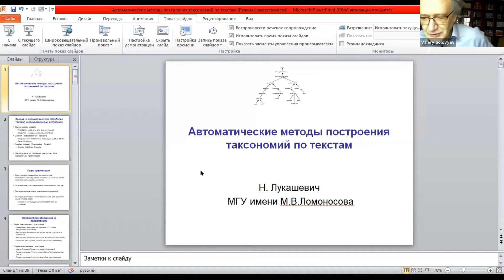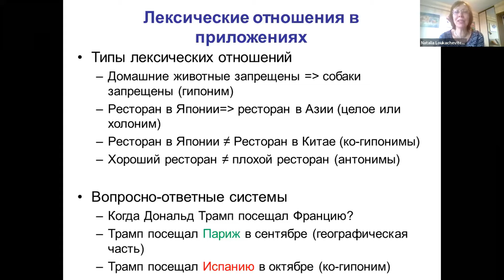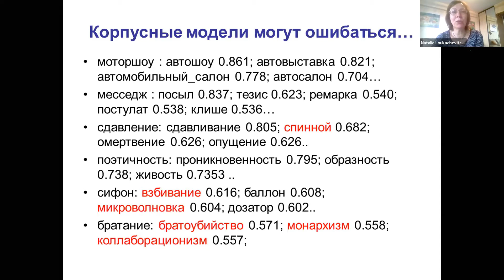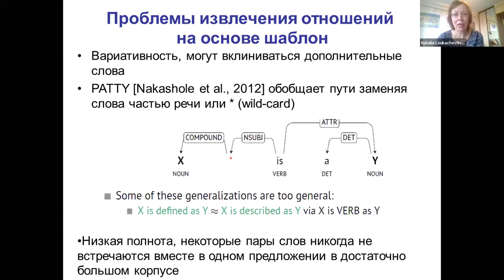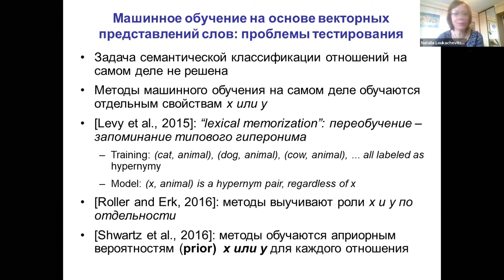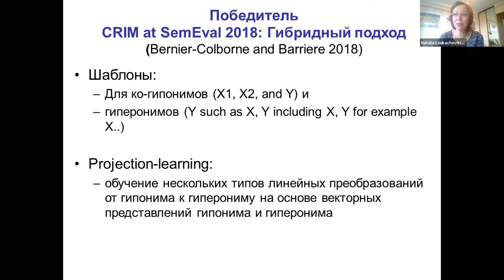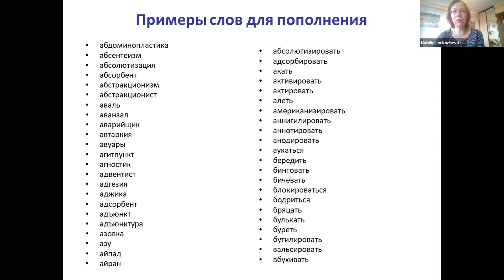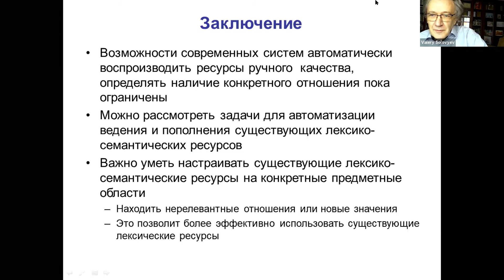Н. В. Лукашевич: «Автоматические методы построения таксономий по текстам»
Пленарный доклад на Международной конференции «Лингвистический форум 2020: Язык и искусственный интеллект» (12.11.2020)